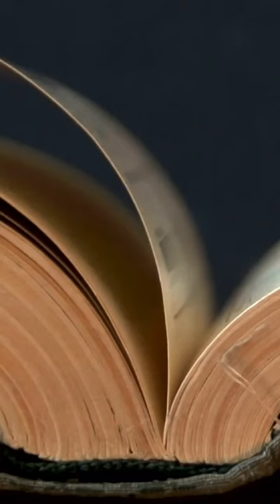What Happened to The Mary Celeste Boat ?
Dive deep into the eerie tale of the Mary Celeste, the ghost ship discovered in the Atlantic’s restless waters in 1872. Encounter a baffling maritime mystery where the crew vanished, leaving the ship to drift aimlessly, concealing a story shrouded in unanswered questions and speculation. 🌊🚢👻